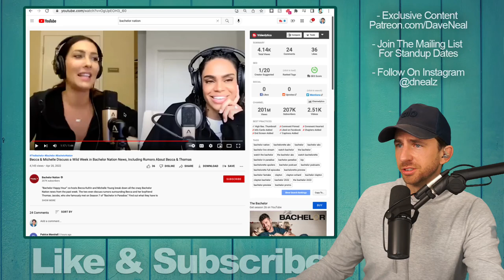Bachelorette Becca Kufrin SHADES Tammy On Her Bachelor In Paradise 'Gifting' Of Thomas